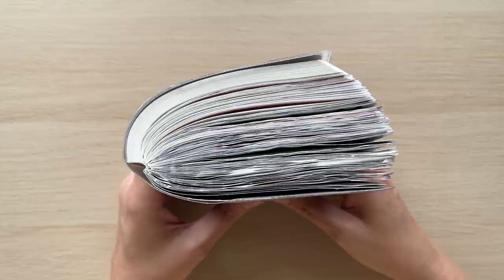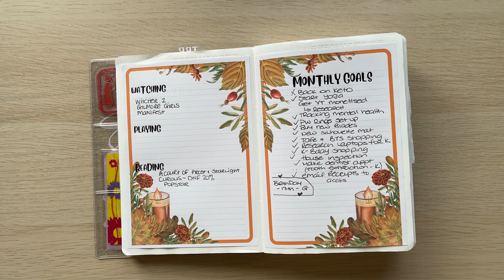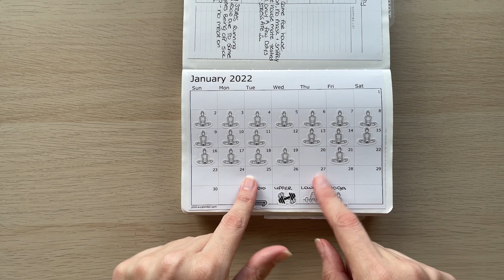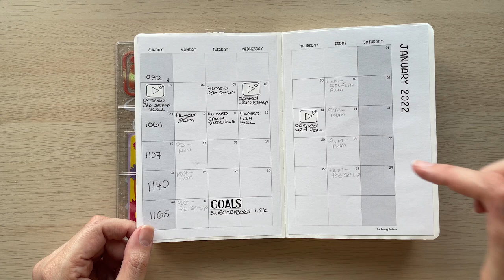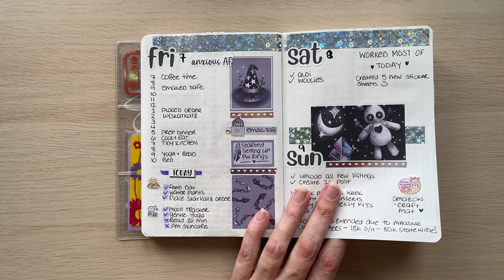B6 Stalogy flip through || January 2022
Hello friends! Today I'm flipping through January 2022 in my B6 Stalogy... halfway through March.

Also! Sometimes I talk waaay too fast so if you find that's the case, you can alter the speed in your settings to something slower. If you're on a mobile device it's in the top right corner of your screen under the three dots and if you're on a desktop device it's under the cog wheel in the lower right side of the screen, under PLAYBACK SPEED. Hope that helps! 😁

⭐ TIMESTAMPS:
00:00 intro
00:21 beginning the flip
11:07 outro

⭐ Shops mentioned:
The Grumpy Tortoise Monthly Calendar (free)

Plan So Cute